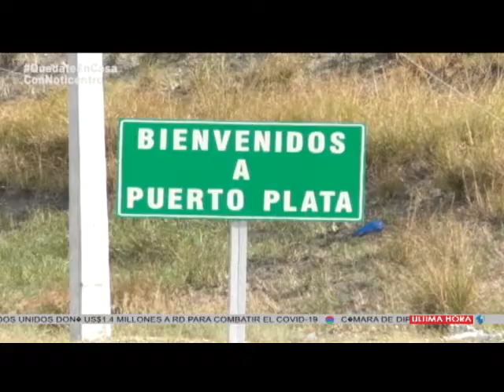En el Javillar de Puerto Plata hay quejas porque aun no llega la ayuda del Gobierno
Reporte de la periodista Patricia Perez Diaz para Noticentro canal 13.